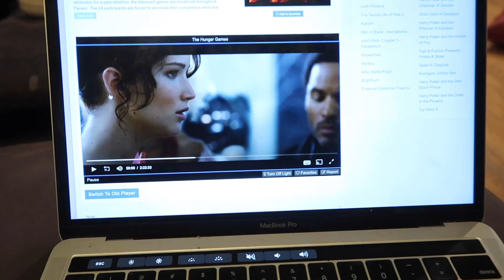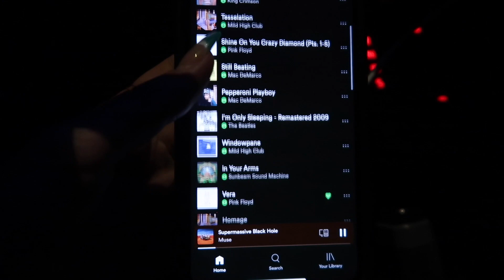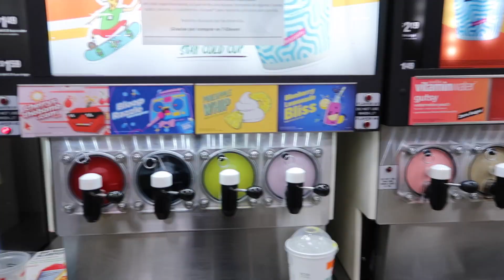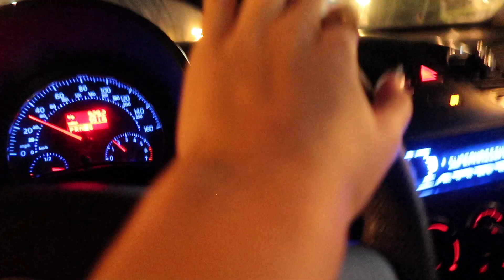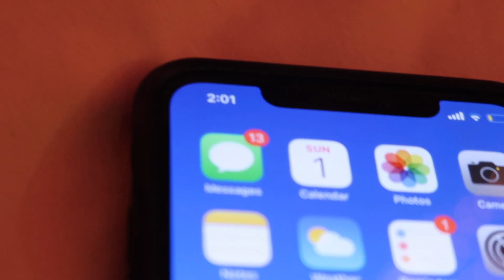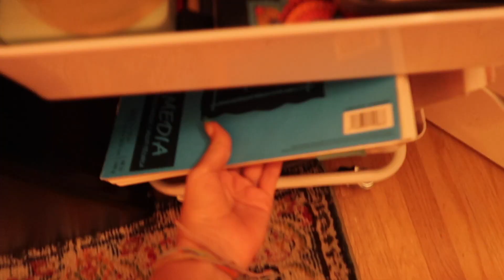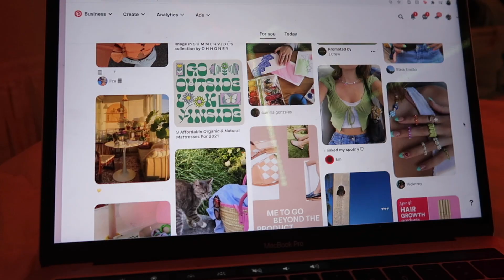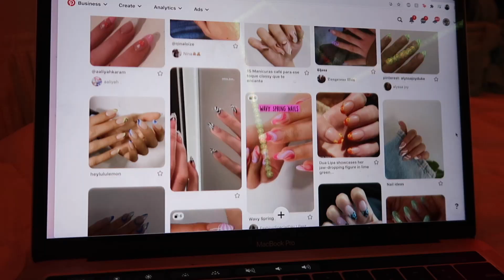A SUMMER ALL-NIGHTER! (i never stay awake late lol)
hi guys!!
i pulled an all nighter in todays video! you guys know i literally never stay up late, i always fall asleep early bc I’m so tired, so todays video was kind of a challenge to make it through the night lol, i tried keeping myself busy by watching tv, drawing, getting snacks, going on pinterest, and taking pictures! i really hope you guys enjoy todays video !

tags (ignore): all nighter, summer, summer night routine, morning routine, summer vlog, back to school, high school, college, school supplies, vlog, shopping for a new school year, school shopping, 2021, junior year, summer days in my life, productive summer, monthly reset, spending a day by myself, summer day in my life, summer days, 2021, college, morning routine, that girl, aesthetic, productive routine, spend a day with me, summer days in my life, summer week vlog, blogging my summer, taking instagram pictures, night routine, my productive summer routine, vlog